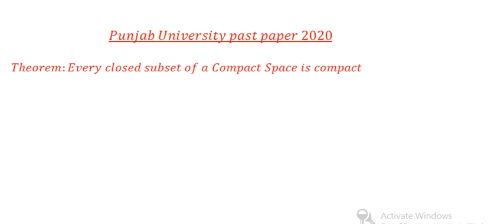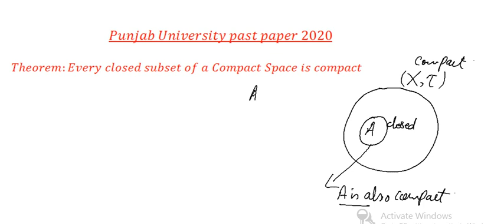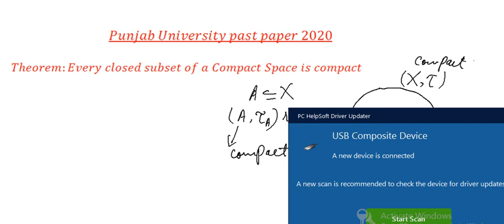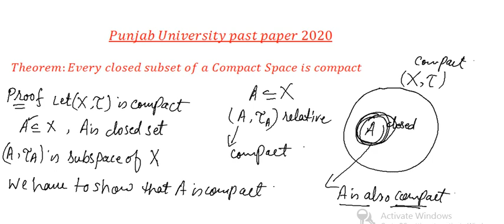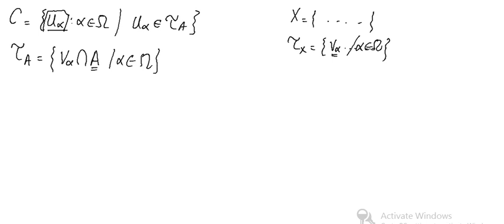Show that every closed subset of a compact space is compact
This video contains the solution of following theorem